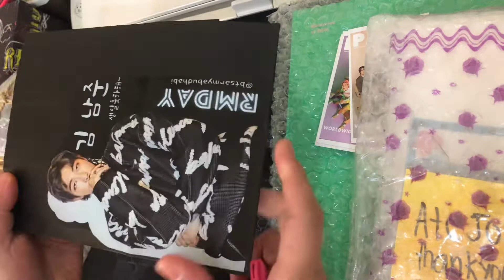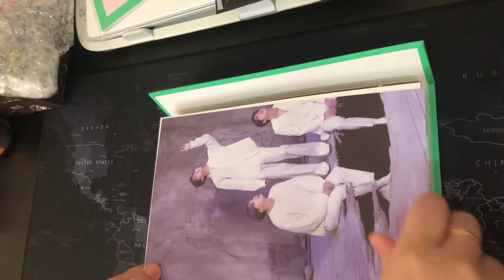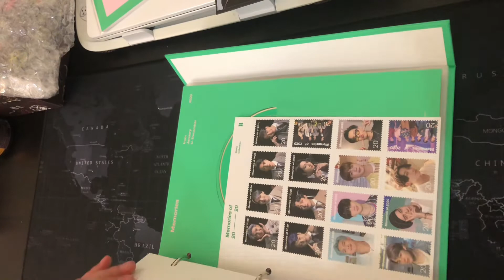Unboxing BTS Memories